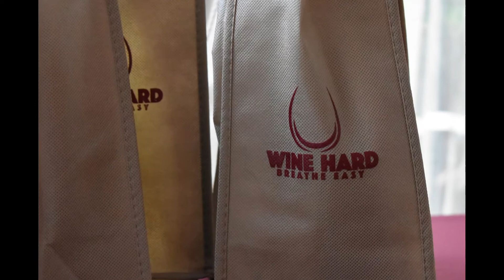Wine Hard Breathe Easy 2020